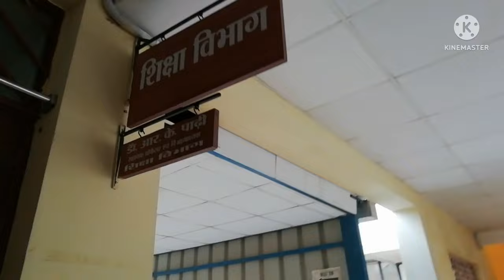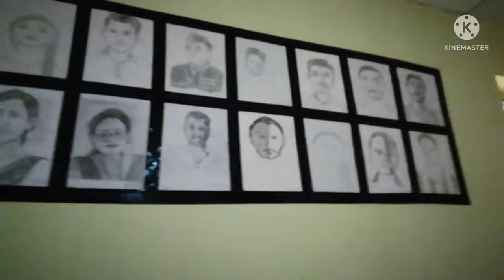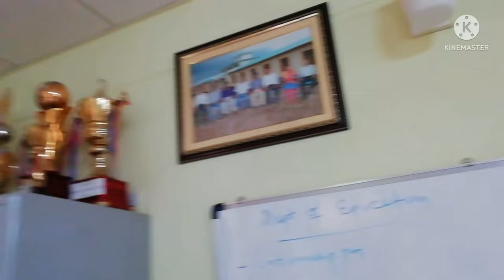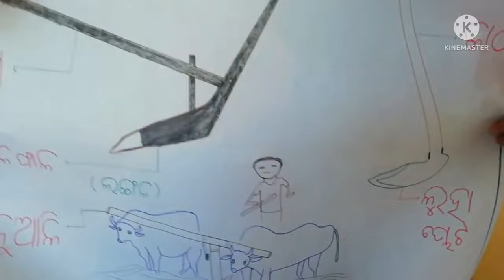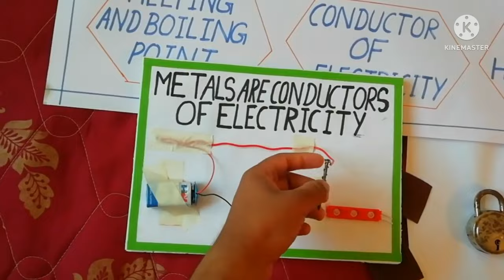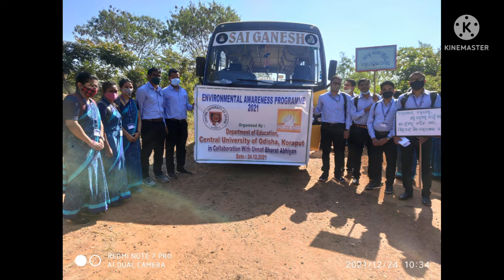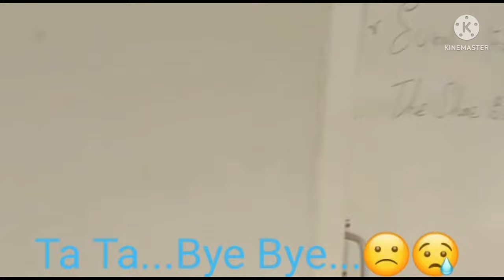Know About Central University of Odisha!!CUO!!Hostel!!Campus!!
Know about CUO